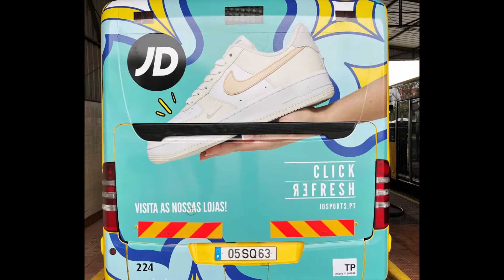JD Sports Bus TI